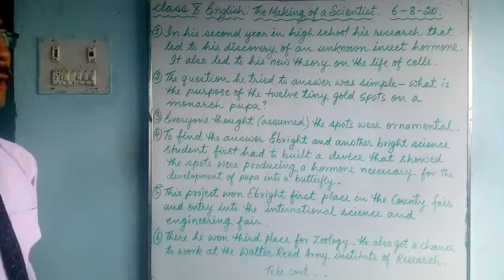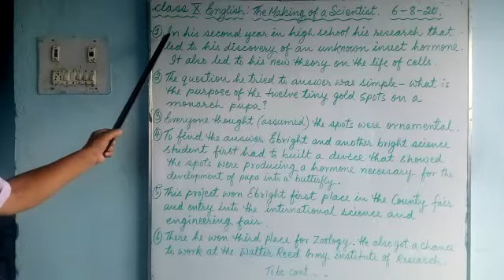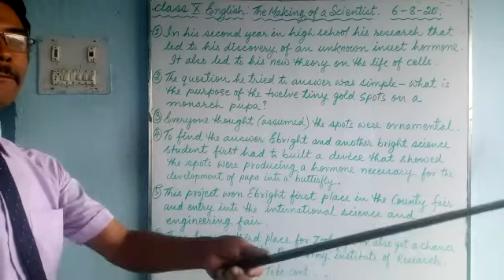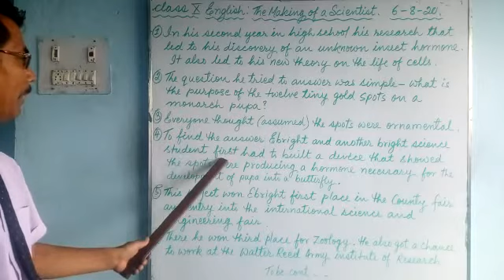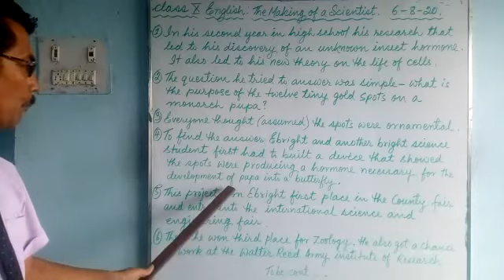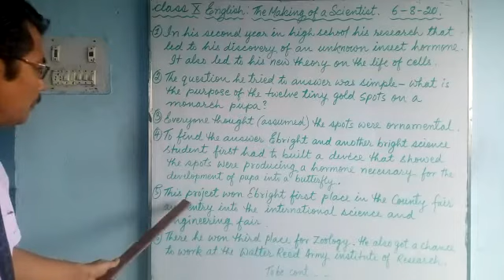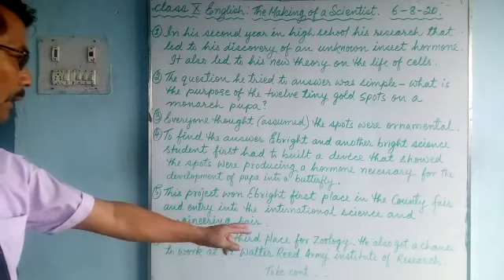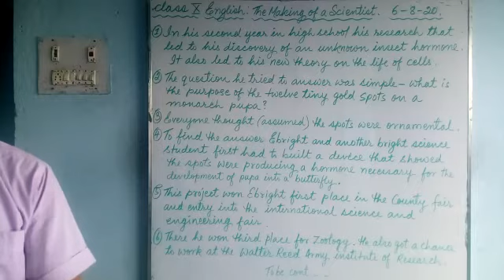e-class_English for class 10 students of Greenland Public School, Shivdhara